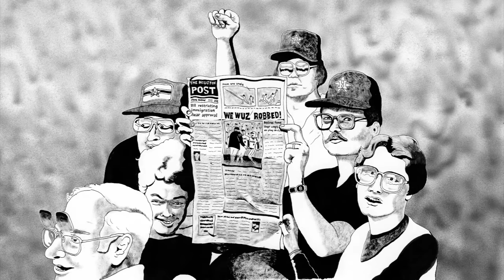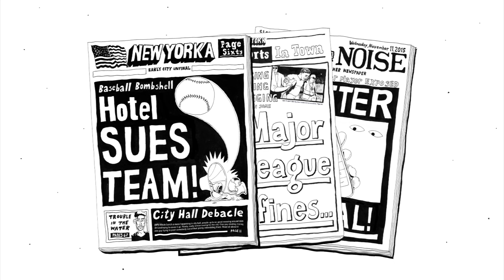The Best Last Best Plane Ride Ever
On October 15, 1986, the New York Mets came back from a three-run deficit in the ninth and beat the Houston Astros in 16 innings to win the pennant. This film recreates the Mets' infamous postgame celebration, from champagne in the jacuzzi to the destruction of a perfectly good Ozark Airlines DC-10. Starring the voices of Lenny Dykstra, Dwight Gooden, Kevin Mitchell, and Darryl Strawberry.